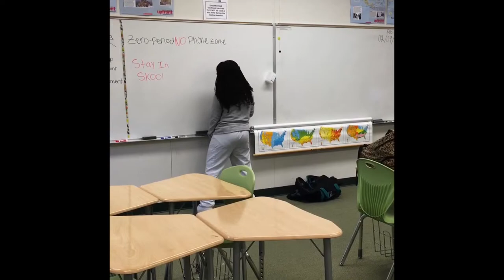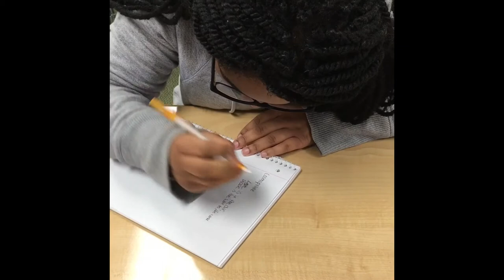Harlem Renaissance: Georgia Douglas Johnson